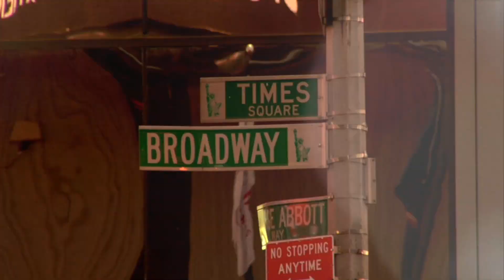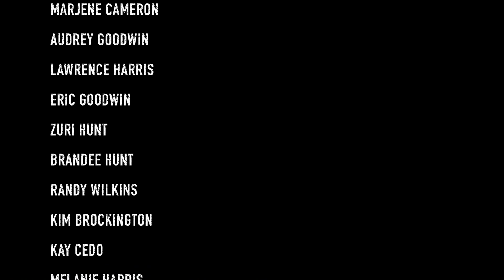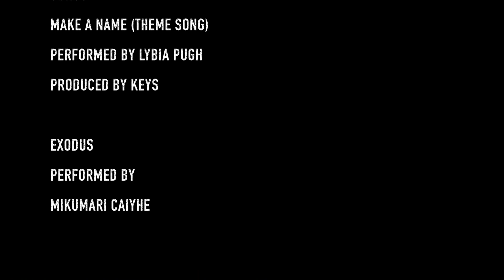Make A Name webisode 3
Make A Name examines what happens when an independent film production team, frustrated by the never ending cycle that in order to get project funding, they need a star attached to their project, but that in order to get stars to look at their project, they need funding, takes a drastic step to garner control.